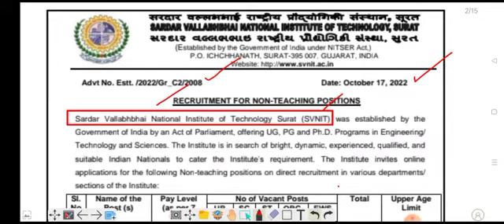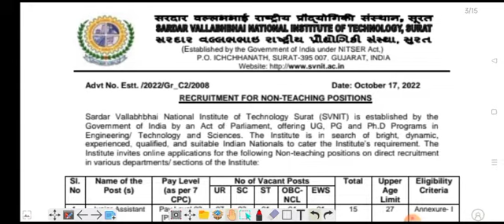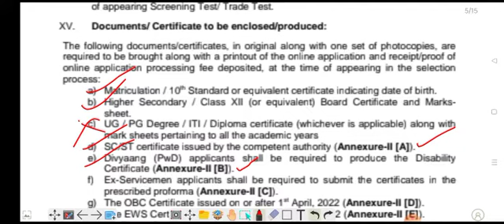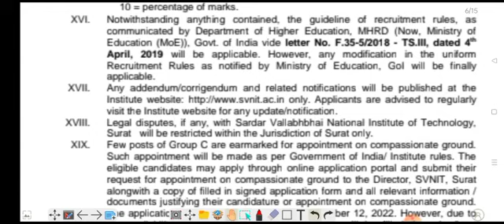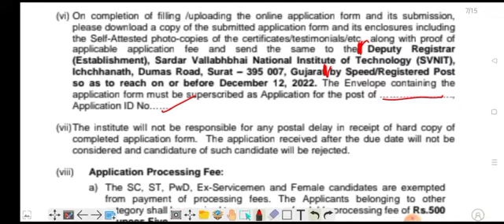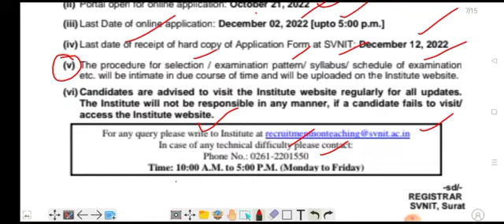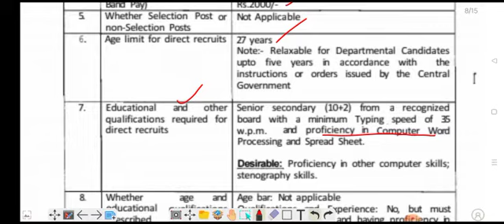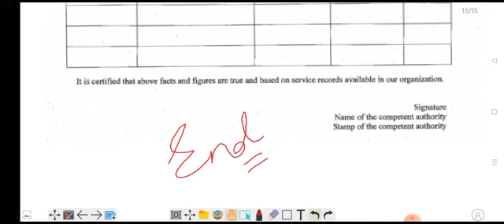SVNIT recruitment 2022!! NIT Junior Assistant recruitment 2022!! Permanent jobs!! Full details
SVNIT recruitment 2022
NIT Junior Assistant recruitment 2022
SVNIT recruitment 2022 eligibility
NIT Junior Assistant recruitment 2022 eligibility
SVNIT recruitment 2022 educational qualification
NIT Junior Assistant recruitment 2022 educational qualification
SVNIT recruitment 2022 how to apply
NIT Junior Assistant recruitment 2022 online form

My Telegram page link for Notification pdf & other important vacancies